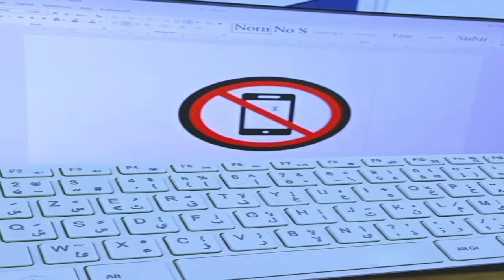LIFEWEAVER NERVT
IN DER heutigen Episode von Overwatch 2 Challenges mit Lebni u Hit vollenden wir die jüngst begonnene "Mit jedem Heiler 1 mal meiste Kills"-Challenge und lernen einen Leitsatz kennen, der beide Protagonisten durch die gesamte Challenge begleitet.

Unser Discord Server ist online Freunde! Joint hier um neue Bekanntschaften zu knüpfen, mehr von uns zu erfahren oder einfach eine schöne Zeit zu haben!

Jungs stellt bitte mal Fragen bei Tellonym sonst peinlich!!!
Wer das hier liest, schreibt bitte "Alles Lebnis Schuld" in die Kommentare
Unter allen Kommentaren verlosen wir vielleicht irgendwas einfach ein ausgedrucktes Bild eines Hamsters
Aus der Sicht von: Hit/smolpp + Lebni/Tenshi222
🍵 Tee warten und abtrinken (Podcast):
- Unser eigener Podcast kommt bald raus! Ab jetzt sind jeden Mittwoch auf allen Plattformen die Folgen zu hören!

„digga da steht entf ende bild bild ah hier"
~ Charlesi
Teilweise sind alle Programme, die für dieses Video verwendet wurden, gecrackt.